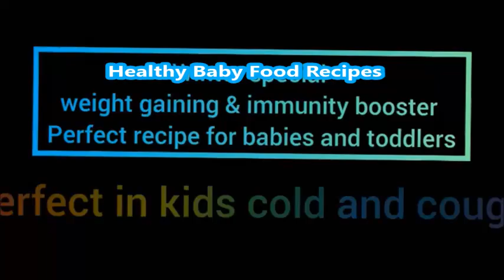बाळाचे वजन वाढवणारी, सर्दी कफ खोकल्यापासून दूर ठेवणारी परफेक्ट रेसिपी Weight Gaining Baby Food 6+ Mn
धन्यवाद

१-५ वर्षांच्या मुलांचा आहार कसा असावा |आवडीने सर्व पदार्थ खाण्यासाठी टिप्स |1-5 yrs kids Diet chart

8 month baby food recipe
1 year old baby diet chart to increase weight quickly
how to gain healthy weight
10 month baby food recipes
weight gaining baby food ideas
baby food recipe in marathi
ragi porridge recipe
Apple Ragi porridge
Poha khichadi recipe for baby
how to make banana milkshake for children
poha carrot cereal
poha nuts cereal at home
poha recipes for baby
cold cough remedies
food in kids cold
cold cough home remedies
cereals for babies and toddlers
super healthy quick weight gaining food

I am also not medical professional so please consult your doctor before taking any medication or trying any remedy suggested in our videos. Every baby is different so please consult with your doctor or Pediatrician.

Babyhealthandcare,pregnancyguide,babyfoodrecipes,familyvlogs,parentingtips,babyproductreview,newborncare,babydeveloment,kidsactivities